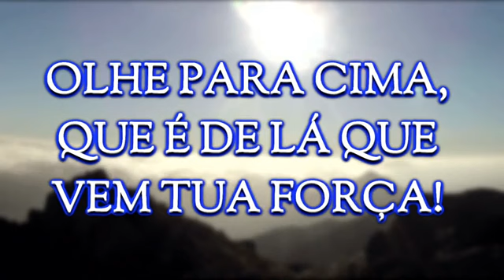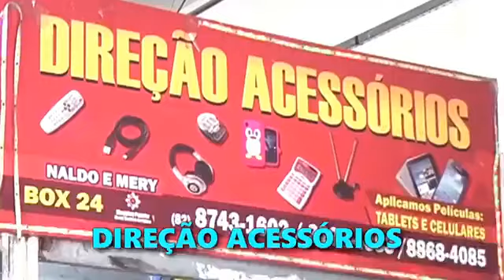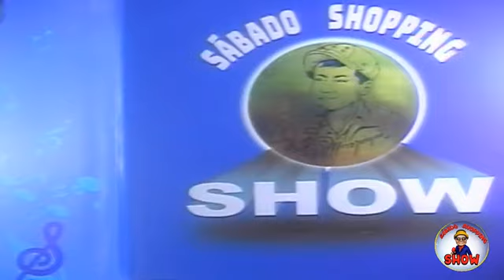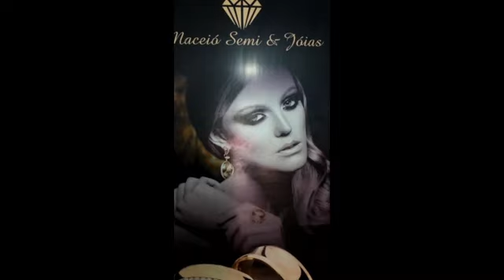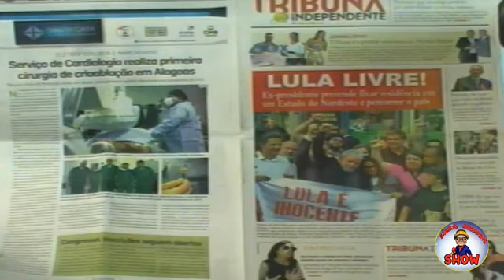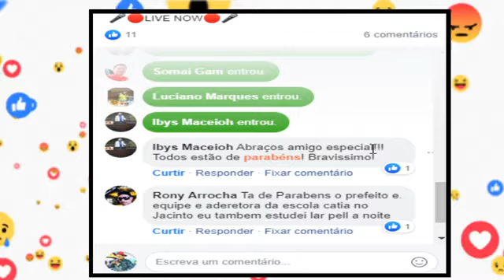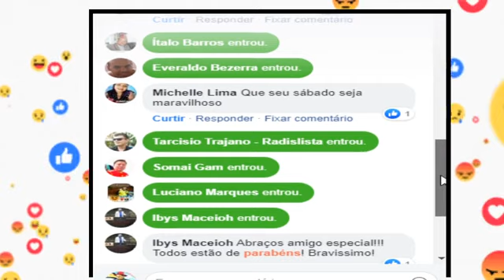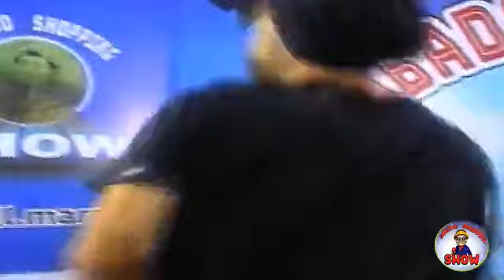Sábado Shopping Show com Pell Marques (COMPLETO) Live do dia 11 de novembro 2019